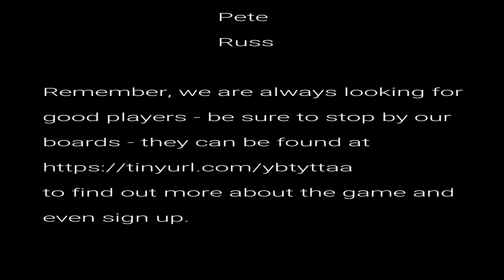Chickens for Grenades 3 of 5